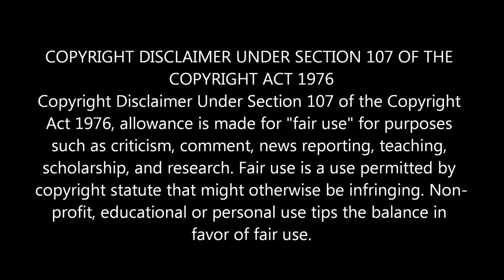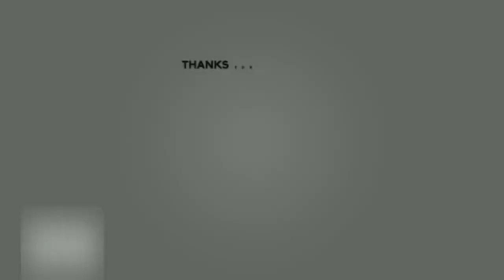Tourism ad of Vietnam vs Philippines 2020 | Welcome to Vietnam - Wake up in the Philippines 2020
Tourism advertisements of Vietnam and the Philippines in 2020 | Welcome to Vietnam - Wake up in the Philippines

Video shown came from many sources as listed below:
— Vietnam's Ad Video —
1.  Welcome to Vietnam

— Philippines' Ad Video —
2. Wake Up in the Philippines | Philippines Tourism Ad